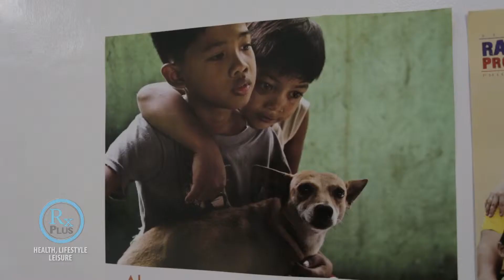RX PLUS- RXCLUSIVE- WORLD RABIES DAY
Witness a global campaign being waged in the country to raise awareness about rabies and what you can do to help fight against this deadly disease. This was featured on the TV show- RX Plus last Sept. 29, 2018 (Saturday/ 8 am) over ABS- CBN: S and a, channel 23.